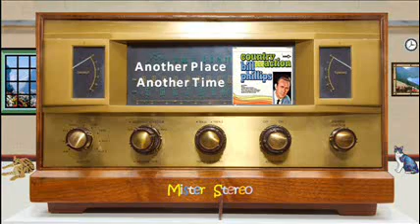Bill Phillips - Another Place Another Time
Album : Country Action LP (1968) - song 3